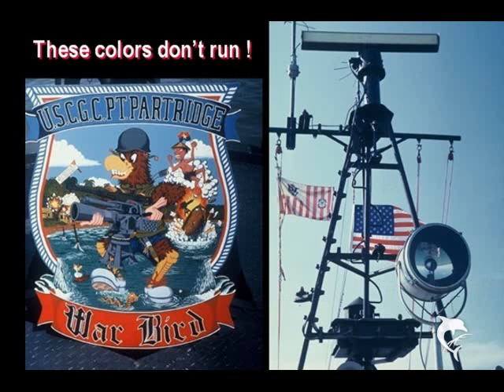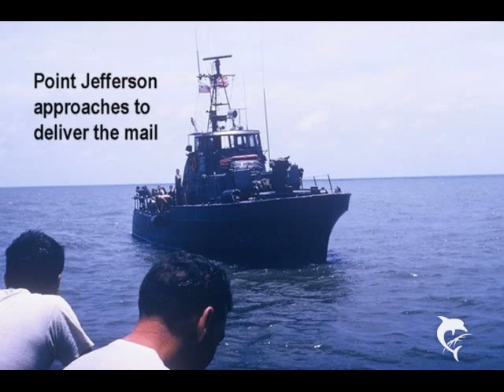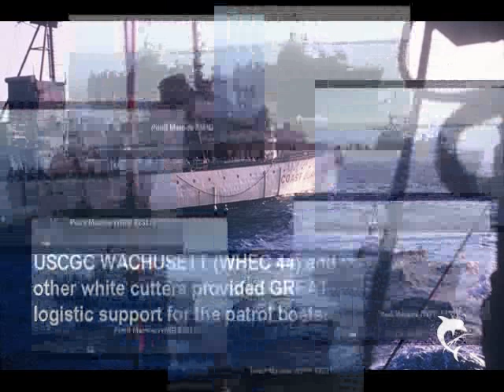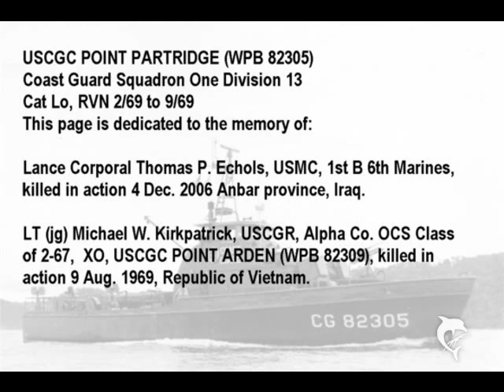USCGC POINT PARTRIDGE WPB-82305 in Vietnam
A photo essay on the Coast Guard Cutter Point Partridge, the WAR BIRD in Vietnam.